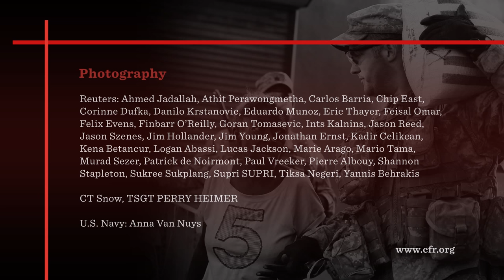Military Humanitarian Intervention Explained | Model Diplomacy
Council on Foreign Relations Senior Fellow for Defense Policy Janine Davidson discusses the concept of military humanitarian intervention for CFR Model Diplomacy’s “Humanitarian Intervention in South Sudan” case study. Davidson says a humanitarian intervention is an intervention to help civilians that includes a military presence. In this context, she explains the “responsibility to protect,” a norm that calls for international intervention to protect civilians when their government is not doing so. But she notes the tension between this norm and respect for sovereignty. Using such examples as Somalia, Rwanda, and the Balkans, Davidson outlines the variety of missions encompassed under humanitarian intervention, from disaster relief to more complex interventions in conflict zones. She then reviews policy considerations surrounding humanitarian intervention, including the root causes of the situation, international authority for the mission, military logistics, exit strategies, and the costs and benefits of unilateral versus multilateral action. Humanitarian and disaster assistance have become frequent tasks for the U.S. military, Davidson notes, sparking debate within the Pentagon over whether and how to prioritize this type of mission.